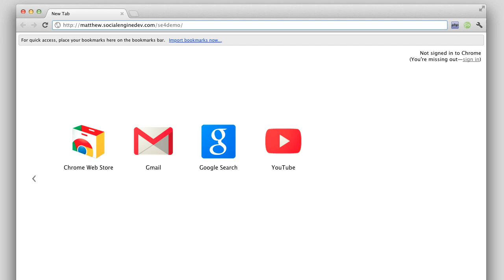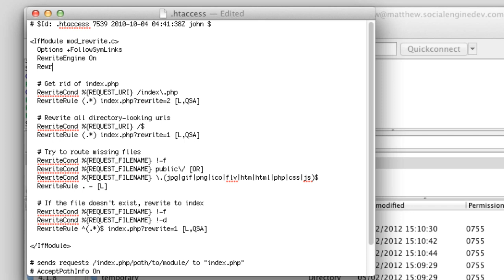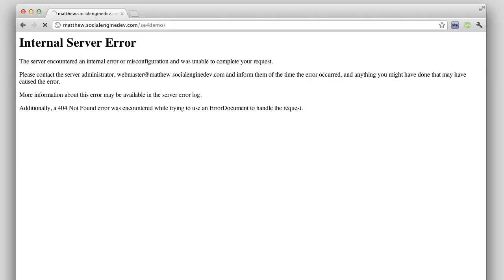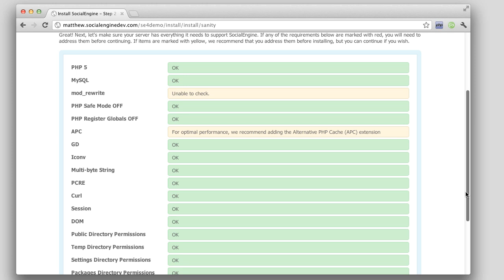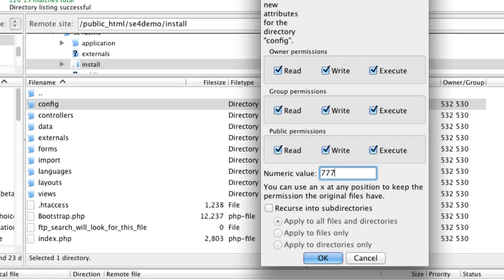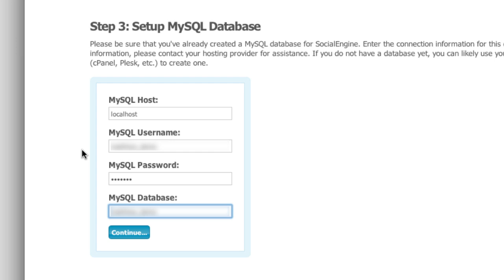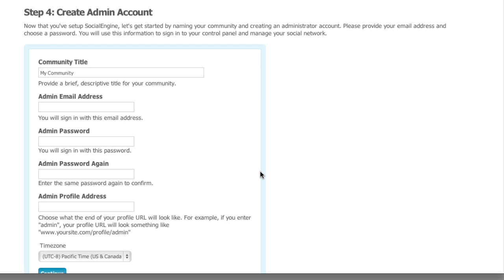SocialEngine Installation Tutorial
This tutorial will guide you through installation a new copy of SocialEngine on your server step by step giving you solutions to common issues that might be encountered along the way.

SocialEngine is the best way to create an active community website.

We help you connect your friends, fans or customers around the things they love. No programming or design skills needed.